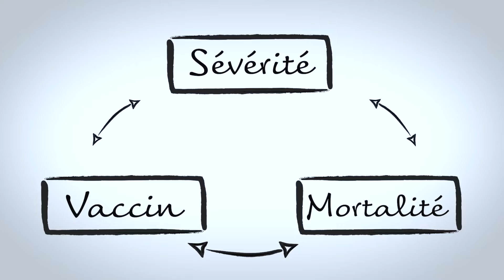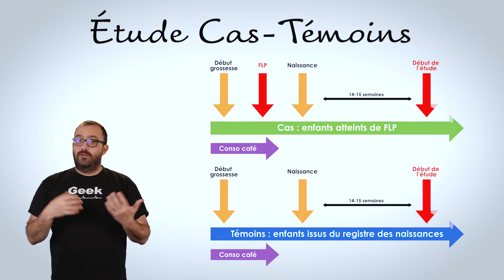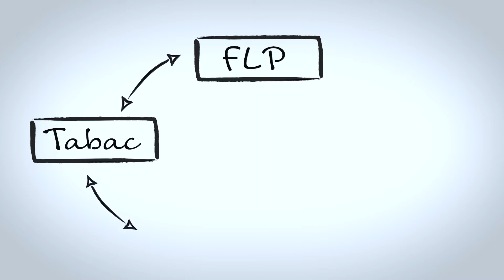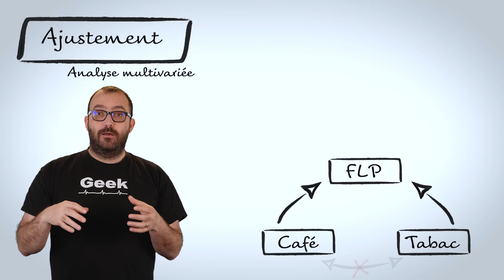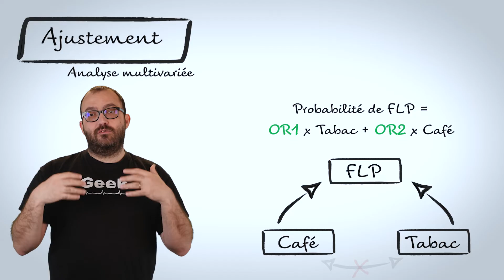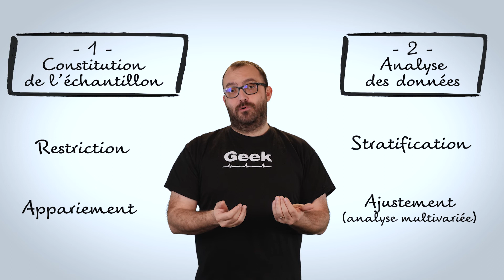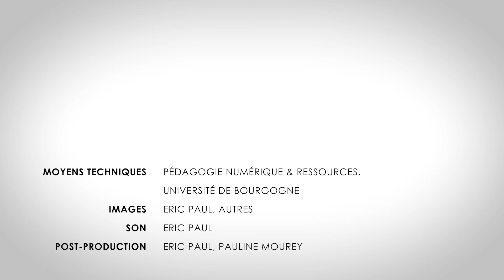Le biais de confusion dans les études observationnelles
Cette vidéo s'applique aux études observationnelles.
Crédit Miniature : Robin Massenot
Crédits vidéo :
Pédagogie Numérique et Ressources Université de Bourgogne
Eric Paul
Pauline Mourey